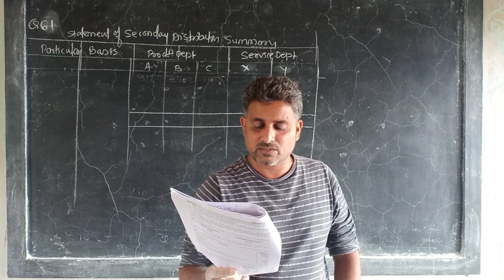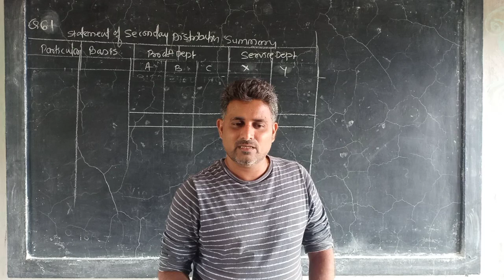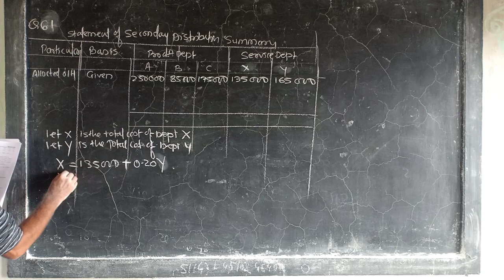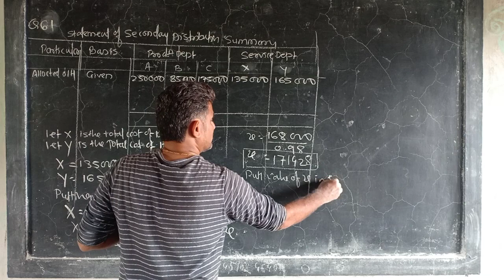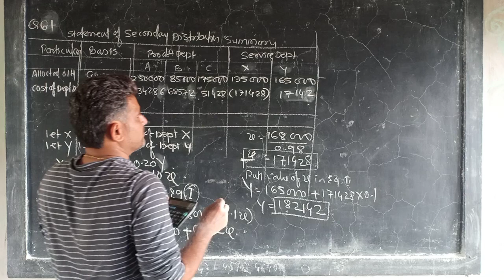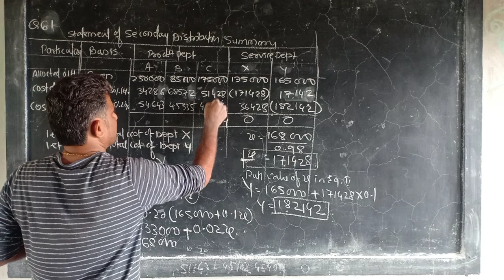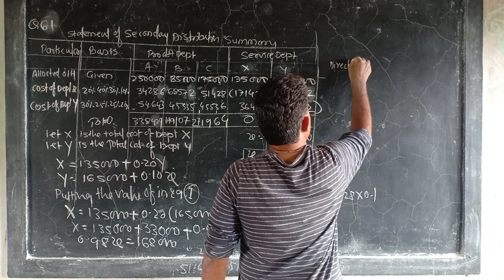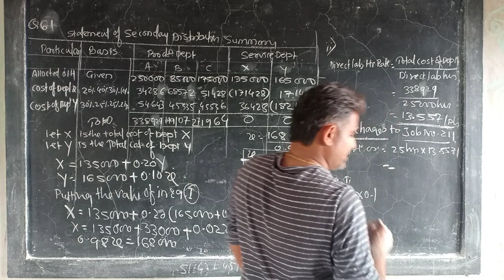CMA INTERMEDIATE-NOTES PROBLEM NO 61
Overhead